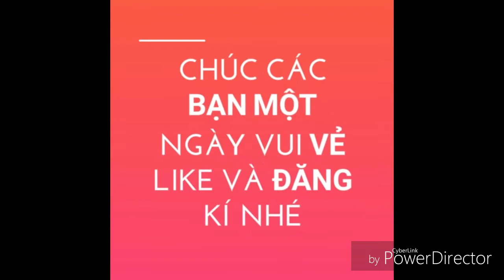Free Fire: Anh em nhà sát thủ bạc đi tới đâu tàn sát tới đó bắn không trượt phát nào